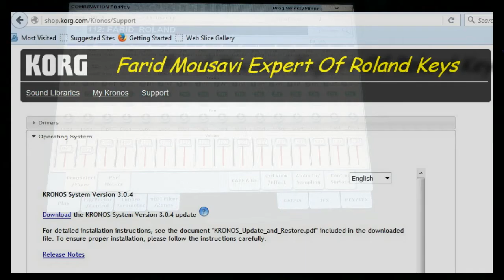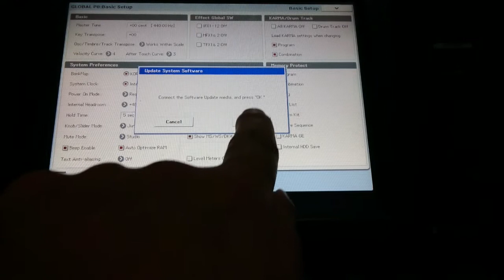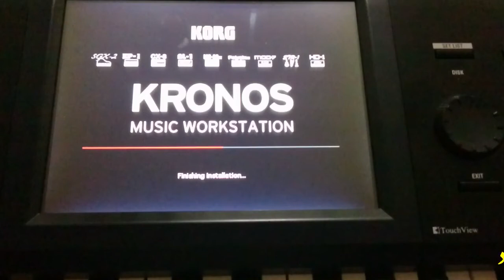Update Korg New Kronos روش آپد یت کردن کرگ کرونوس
در این قسمت روش آپدیت نسخه های جدید کرونوس به شما نشان داده خواهد شد . فرید موسوی.